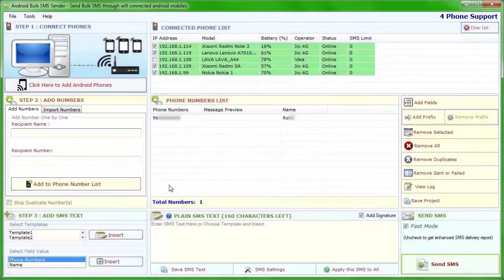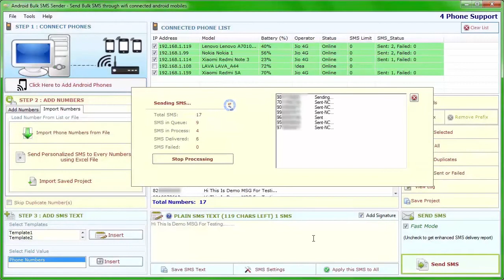Android Bulk Sms Sender - Sms marketing software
sms sender; sms marketing - how to send free sms marketing unlimited sms on bulk sender app |pakistan sms sander.
 sms marketing is a good way to increase your productivity and by this to you can send free sms worldwide send free sms online this is a best sms marketing software i ever used you can also send free text messages to your friends and family members by this tool... sms marketing free tools . sms marketing earn money .
you can also call this feature sms marketing software or sms marketing tool..
in this video i am going to tell you about the feature of hakistan sms toolkit which is sms marketing mode. can we send sms maskreitn campaigns using our mobile phone?..  whether you’re sending a text to offer your customers exclusive offers or using sms marketing  you want to make sure you’re using the best bulk sms provider for your business.
 i found it this sms marketing services  from my school because they used this service to manage their school students database and to send them sms so this branded sms  pakistan  help you to send sms  in pakistan and worldwide...

 most of the people pay very big amounts for their products productivity to do sms marketing  but why this video you can do sms marketing free most people search for how to send free sms from pc is also helpful for them... have you ever listen about marketing if yes then you also have you heard sms marketing and here in today's with you i am going to share with you free sms marketing technique by using this technique you can send free sms worldwide online free bulk sms and sms basically this tool works as sms caster... best sms marketing system - how to send sms bulk message.

friends if you want to make money online without any investment so start your own sms marketing services online and earn lot of money from the internet at your home.

how to start sms marketing business | make money online with branded sms marketing services.

      watch this before you send any email marketing campaign!.